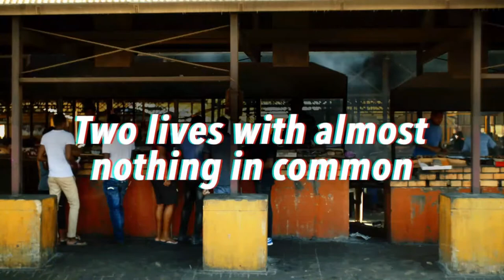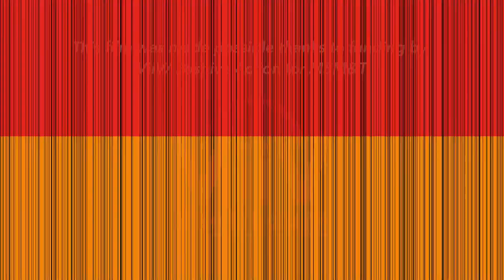Trailer KAPANA - Festival Outfetsperú 2021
Dos vidas: George (Adriano Visagie) es un corredor de seguros de clase media que vive en el centro de la ciudad, Windhoek. Simeon (Simon Hanga) es un vendedor de kapana que vive en Katutura, el municipio de Windhoek.
Dos secretos. Un encuentro improbable en un bar y el resto es historia…
Kapana es la primera película de Namibia que presenta una historia de amor gay.